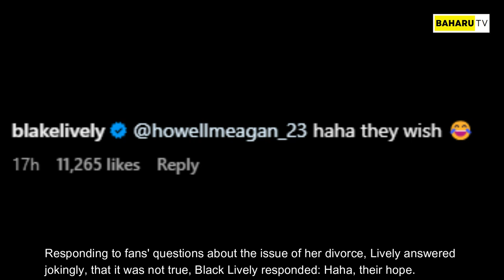Ryan Reynolds "Divorce" to Blake Lively If Deadpool 4 Made into a Movie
Because they rarely upload pictures together on social media, Blake Lively and Ryan Reynolds are thought to be divorced. Ryan Reynolds and Blake Lively have just given birth to their 4th child. This is Blake Lively and Ryan Reynolds' answer regarding the issue of divorce!